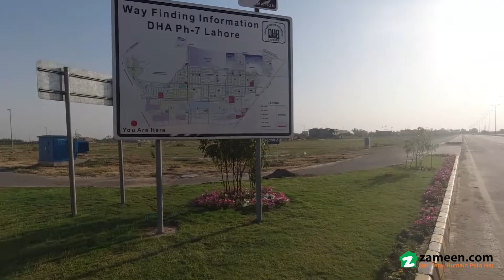1.1 KANAL RESIDENTIAL PLOT FOR SALE IN PHASE 7 DHA LAHORE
Saleem Properties OFFERS
We have offer commercial and residential plot for commercial building as well as residence.
An ideal opportunity for an investment purpose equally good for an ultimate residence with all attractions nearby. The Defence Housing Authority is one of the most developed and high-end living areas in the country.
It is located almost 10 minutes drive from Allama Iqbal International Airport.
It will have state of the art infrastructure of roads, civic zones, mosques, parks, amusement center, business convention center, and many more.
We are pleased to present a plot for sale.
Prime location
Hot cake for investors
Near Well-maintained beautiful parks
Newly carpeted wide roads
Other Facilities
 Near to main Road,
 Near to Park, Mosque & Commercial
 Easy Approach,
 Golf Course,
 Under Ground Wiring